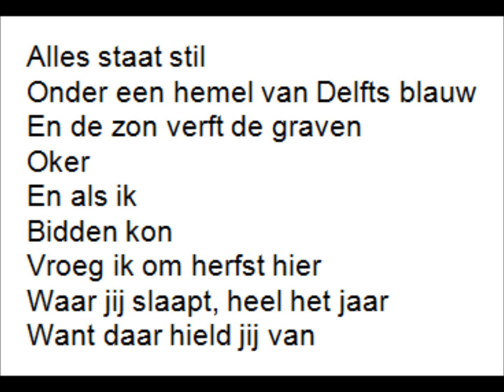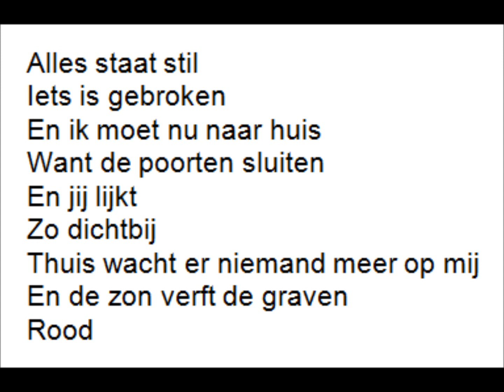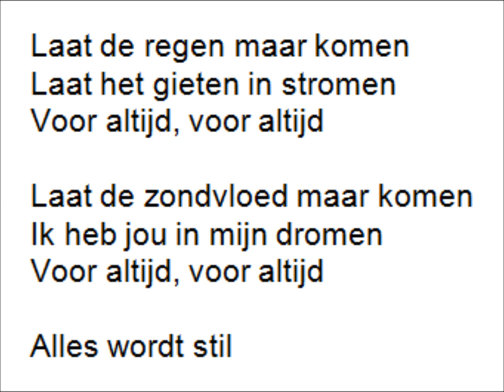Oker (Clouseau, 1995)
'Oker', gezongen door Clouseau [uit het verzamelalbum 'Clouseau 20', 2007]